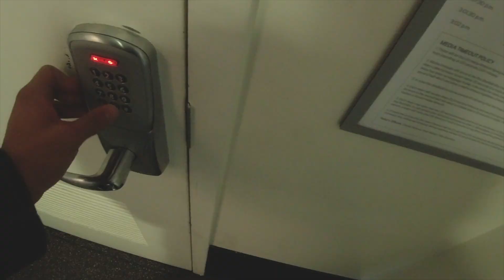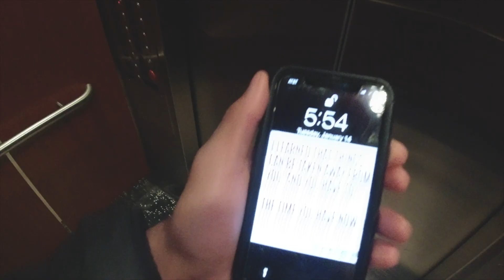The Rambler Vlog | (Season 1 | Episode 7)